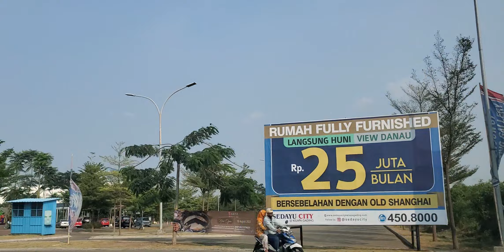OTW Hunting Kulineran Shanghai City ● Mrs. Chiko ● Mates SMA 31 82+ { Lisa • Umin Ki } ▪︎ 05/09/22